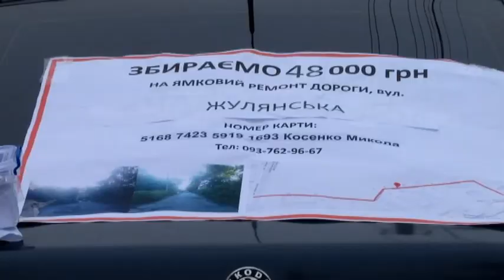NN 181024 SAM VIDREMONTUVAV